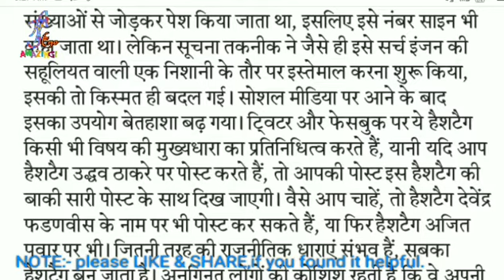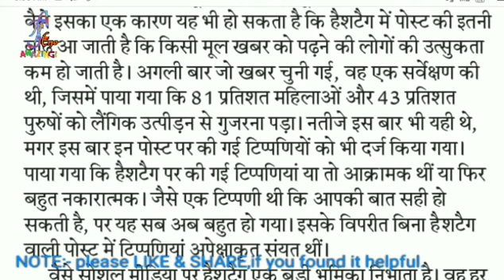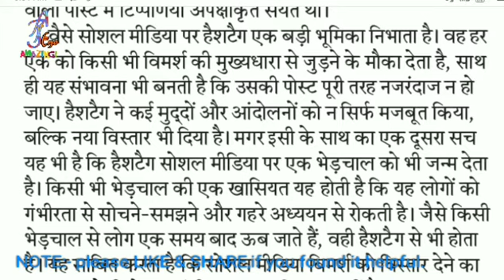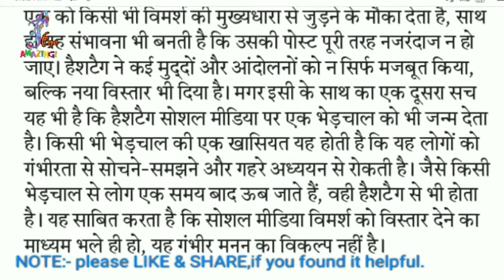hindustansampadkiyahindidictation // 2 Dec 90 wpm paper Dictation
ShortHand Dictation